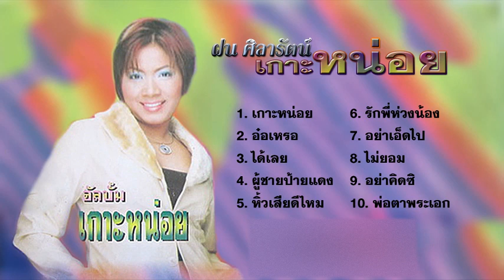รวมเพลง ฝน ศิลารัตน์ อัลบั้ม เกาะหน่อย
ฝน ศิลารัตน์ อัลบั้ม เกาะหน่อย
00:00 เกาะหน่อย
02:57 อ๋อเหรอ
06:20 ได้เลย
09:58 ผู้ชายป้ายแดง
12:53 หิ้วเสียดีไหม
15:50 รักพี่ห่วงน้อง
19:18 อย่าเอ็ดไป
22:34 ไม่ยอม
25:29 อย่าคิดซิ
28:58 พ่อตาพระเอก